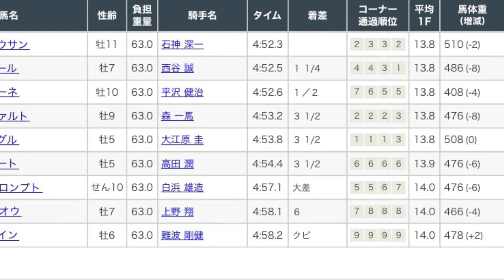中山グランドJ2022 レース映像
中山グランドJ2022レース映像です！

1着　オジュウチョウサン
2着　ブラゾンダムール
3着　マイネルレオーネ